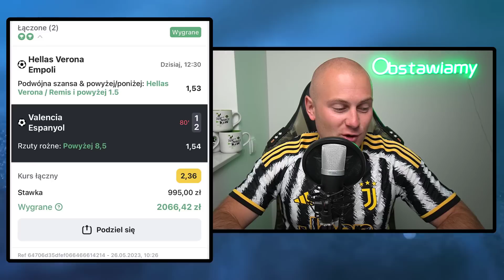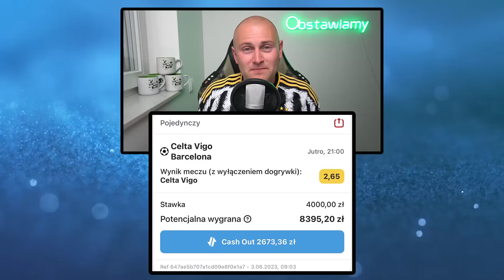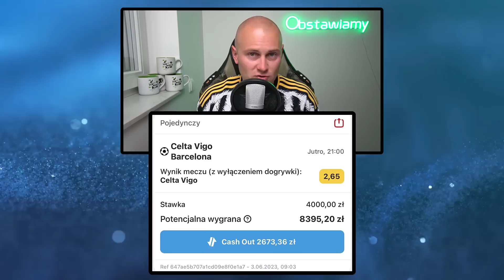JAKUB GRA o SIÓDMY TRAFIONY KUPON Z RZĘDU! Niedzielne KUPONY na 22 000 ZŁOTYCH!